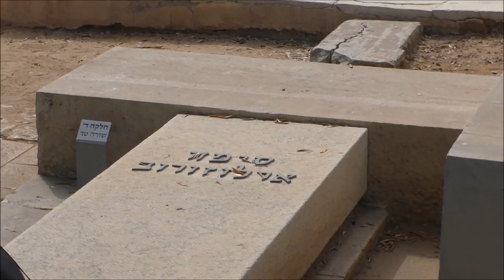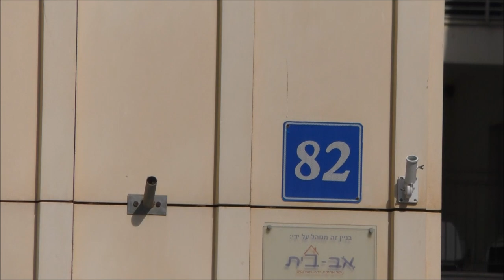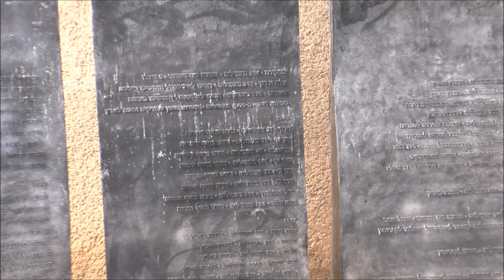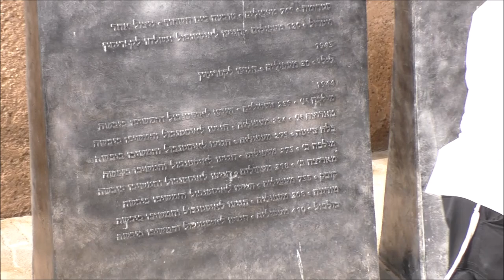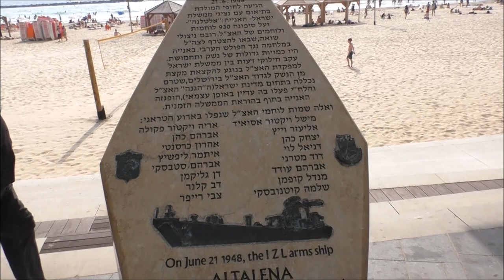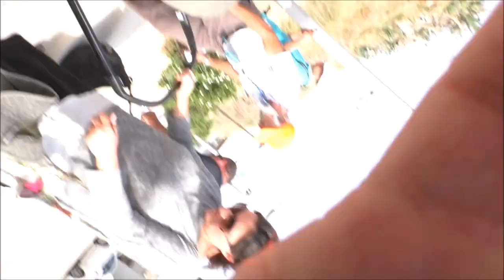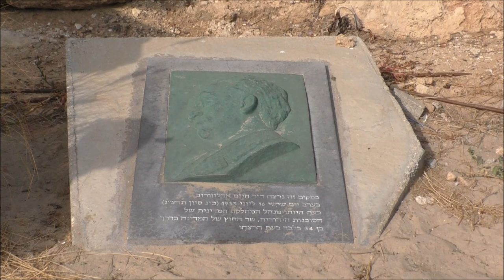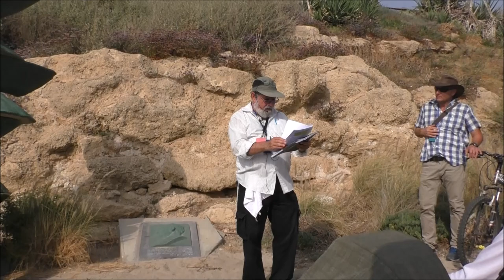1813כ"ד סיון תשע"ח רצח ארלוזרוב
1813עמיתים לטיולים כ"ד סיון תשע"ח טיול בעקבות  שני ארועי רצח שארעו בתל-אביב ושניהם עניינם ב"יהודים מצילים יהודים ". בהדרכת  אד"י גולדס מורה דרך, מוביל מסעות בפולין ושופט בדימוס.  הפקה-לשם שמים